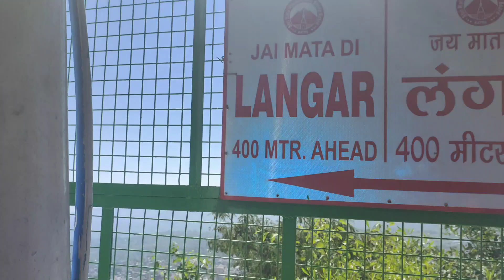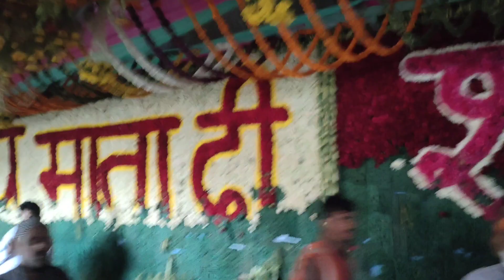DECORATION DEKH KAR MAJA AGAYA 😍😍🥰 // EP- 5 // VLOG-41 //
So Hello Guyzz Salam Namaste Shastriya Kaal to kya haal hai Apke, Me bhoot sahi hu and I hope you all are doing well 🙏🏻❤️🙏🏻

KEEP LOVING ❤️❤️
KEEP WATCHING 👀 👀
KEEP SUPPORTING 🙏🏻🙏🏻

Musician: @iksonmusic